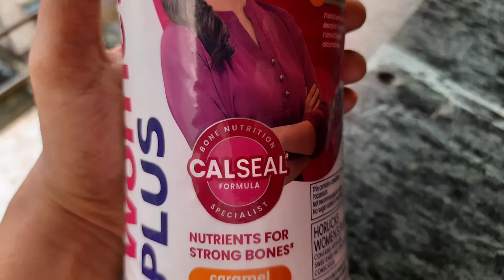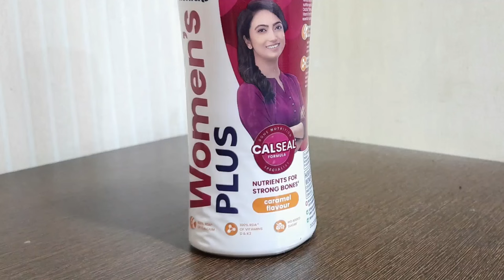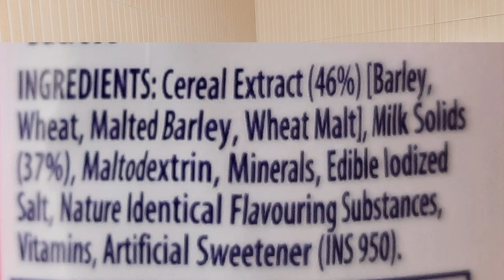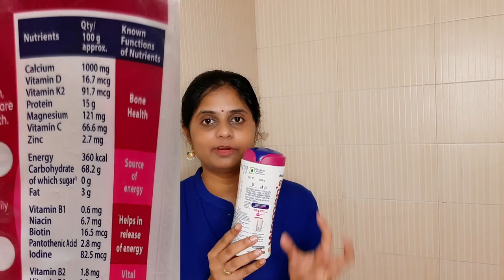Horlicks women plus review in hindi | Horlicks Powder | best health supplement for womens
1-Horlicks women plus benfits
2-Horlicks women plus ingredients list
3-How to take horlicks women plus
Horlicks Women’s plus review| Honest review |best health supplement for womens in india

Hi friends, today I am sharing my honest review of Horlicks women’s plus .It is a food supplement specially for women.In this video I will explain, benefits, usage and detail review of Horlicks women plus.Friends, it is nonsponserd product, I purchased from amazon and after using some times I am here sharing my honest review with you.

Horlicks women plus

Amway protein powder 1 kg

Amway Protein powder 200 gm

Cast iron tawa

Clay pot small size

Clay pot combo set

Steel pan

Steel pressure cooker small size

Rolled oats

Steel cold press juicer